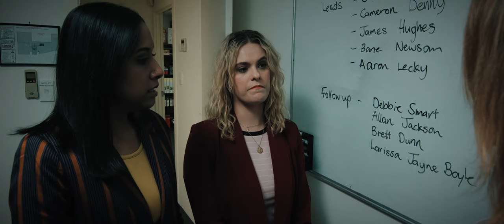Western Culture Official Trailer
Western Culture Feature Film Trailer.
Genre: Crime Drama
Matter and Energy Films